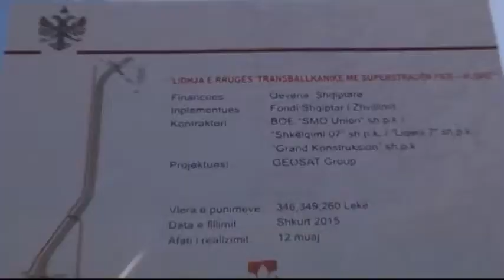TAKIMI RAMA META LLALLA PER DOSHIN ABC NEWS